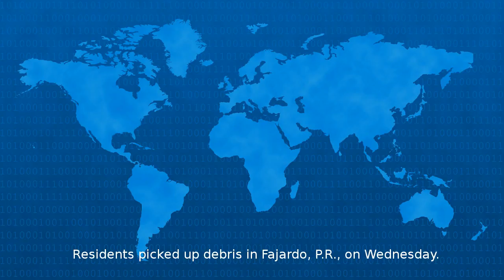Live Briefing: Hurricane Irma, Churning Through Caribbean, Hits Turks And Caicos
Residents picked up debris in Fajardo P R on Wednesday Nearly a million people in Puerto Rico were without power https www nytimes com world americas hurricane irma caribbean html partner rss emc r...